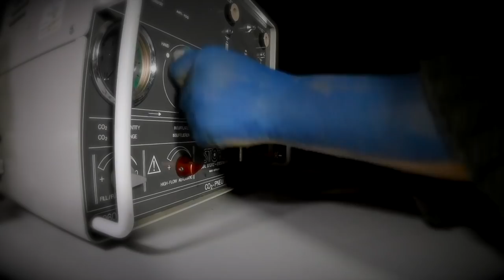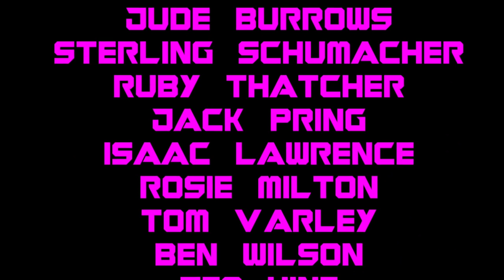GUARDIANS OF (WHAT'S LEFT OF) THE GALAXY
2018's Summer Film School was another cracker, and here is the result! Created in a single week by 27 10-15 year olds, this year's film school also features three films-within-films which were entirely made by the kids, including camera duties. Once again, the film was made on location at Poltimore House, and was co-produced by Exeter Phoenix.